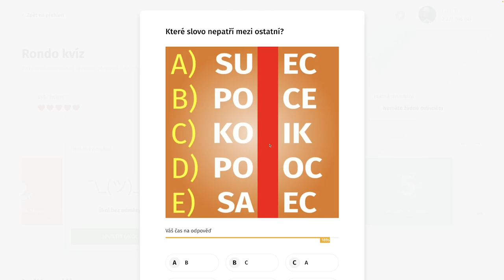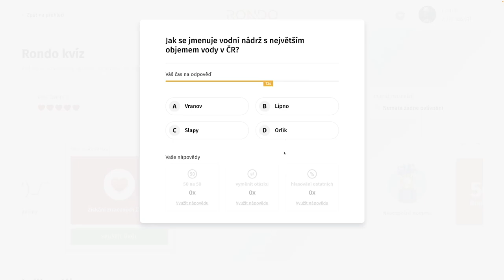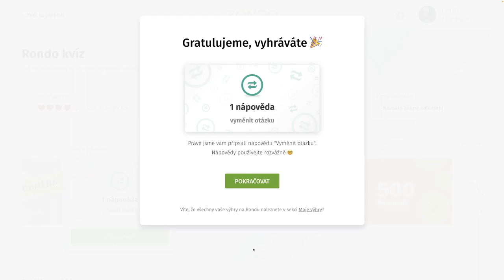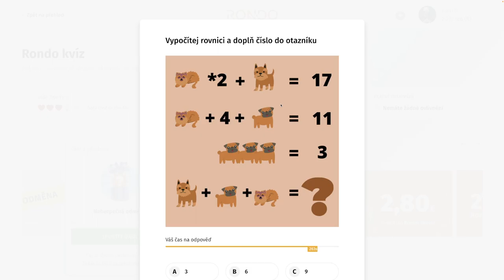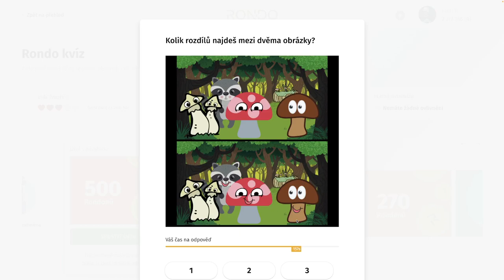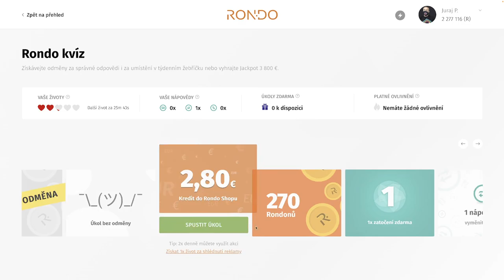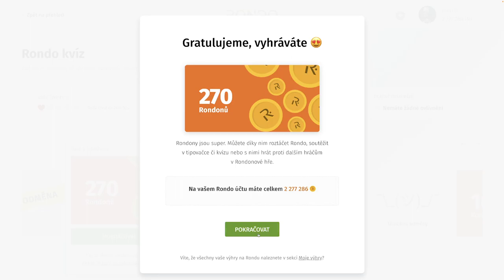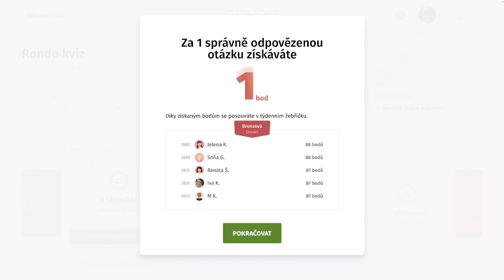Rondo kvíz - CDLXXIV